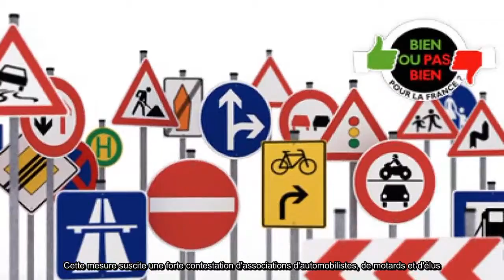Sécurité routière le nombre de morts en hausse de 5,9% en février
DUCK news

DUCKnews
Aunque Morena pidió perdón, Rocío sigue furiosa y respondió con un mensaje lapidario"